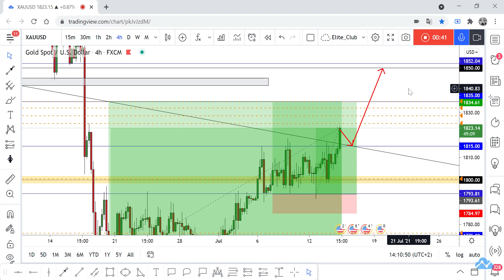GOLD 2 Entries Running In 1200 Pips , New Entry Added To Who Missed The First !